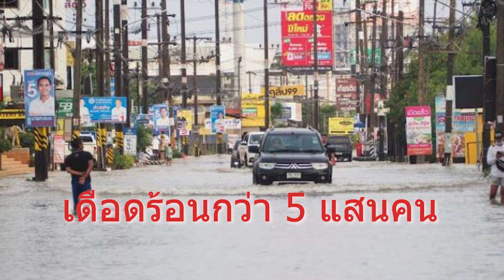น้ำท่วม “นครศรีฯ”